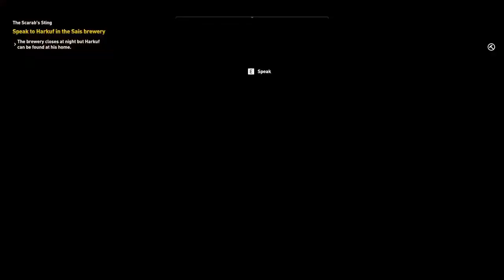Assassin's Creed Origins PC walkthrough / gameplay - Part 10 The Scarab's Sting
Please check below list of some gaming laptops –

Asus series –
1. ASUS ROG Strix G15 (2020)
2. ASUS ROG Zephyrus
3. ASUS TUF Gaming F15
4. Asus Gaming Laptop ROG Strix G17

Lenovo Series –
1. Lenovo Legion 5 10th Gen
2. Lenovo Ideapad L340
3. Lenovo Legion Y540
4. Lenovo Ideapad Slim 3

Dell  -
1. Dell G3 3500 Gaming
2. Dell Inspiron 15
3. Dell G5 5505
4. Dell G3 3500

Acer –
1. Acer Nitro 5
2. Acer Predator Helios 300
3. Acer Aspire 7
4. Acer Predator Triton 300

MSI –
1. MSI GE75 Raider 10SFS
2. MSI GE66 Raider
3. MSI Bravo 15
4. MSI Alpha 15

Gaming Accessories –
1. Mouse
2. Mouse Pad
3. Headphones